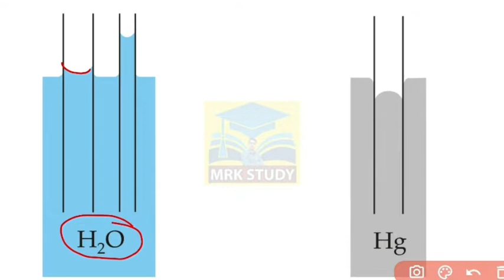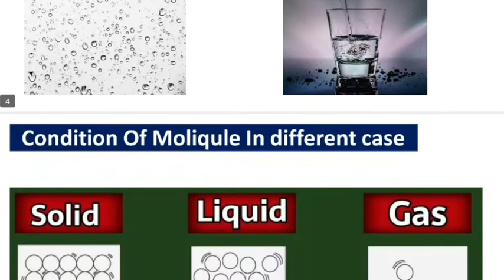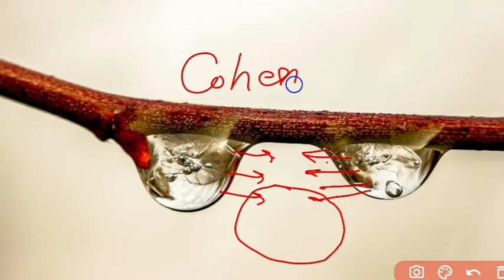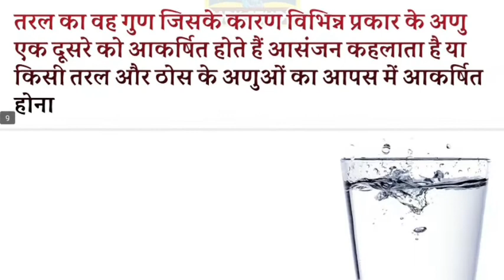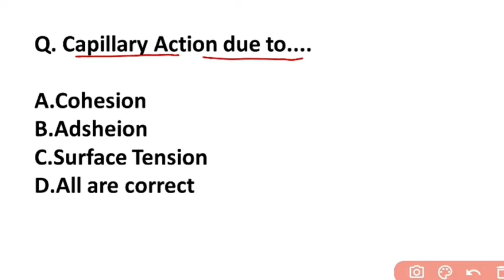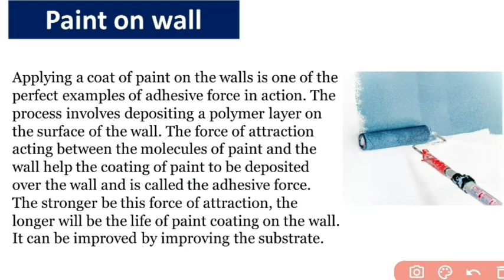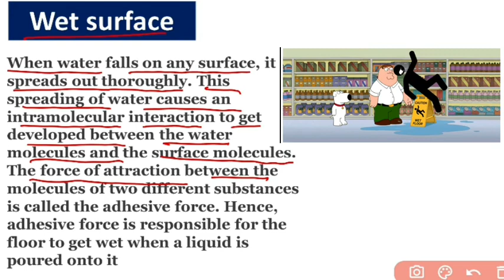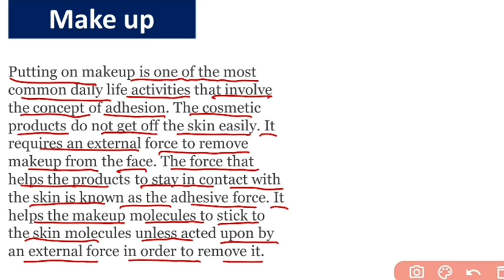Adhesion in Hindi||Cohesion In Hindi||Fluid Mechanics by MRK STUDY||SSC JE||IOCL|STATE EXAM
In this video Discussion of Cohesive force and Adhshive force

10 KA DAM PART

Production special by MRK MECHANICAL
TOP 200 PRODUCTION BY MRK MECHANICAL PRODUCTION FOR MECHANICAL ENGINEERING EXAM
PRODUCTION QUESTION FOR MECHANICAL ENGINEERING
hpcl important mechanical engineering question and answer
HPCL maintenance mechanical previous year question and answer
HPCL QUESTION PAPER 2020
HPCL PRODUCTION QUESTION
HPCL FLUID MECHANICS QUESTION AND ANSWER
HPCL VISAKH REFINERY MECHANICAL QUESTION PAPER
HPCL VISAKH REFINERY PREVIOUS YEAR QUESTION PAPER
IOCL PREVIOUS YEAR QUESTION WITH SOLUTION
IOCL PREVIOUS YEAR PAPER,
IOCL PANIPAT PREVIOUS YEAR MECHANICAL QUESTION
IOCL PLANT QUESTION BY MRK MECHANICAL
IOCL TOP 100 QUESTION BY MRK MECHANICAL
ONGC REFINERY MOST IMPORTANT QUESTION BY MRK MECHANICAL
BPCL MOST IMPORTANT QUESTION BY MRK MECHANICAL
ONGC PREVIOUS YEAR QUESTION
IOCL PANIPAT REFINERY PALNT QUESTION
Production by MRK MECHANICAL
PRODUCTION MECHANICAL QUESTION
SSC JE PRODUCTION QUESTION
 BY MRK MECHANICAL
Fluid property
density
specific volume
specific gravity
fluid mechanics previous year question